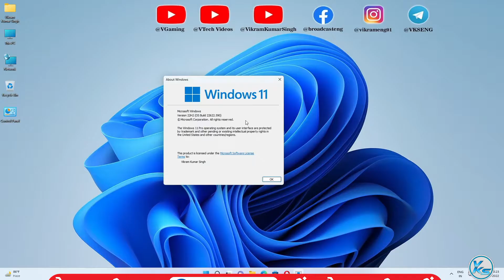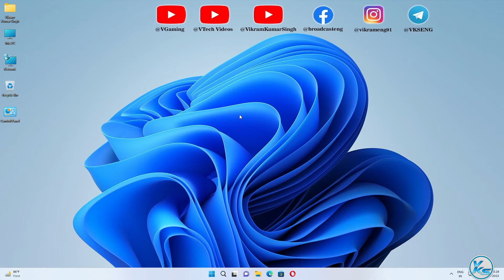✅ Windows 11 Build 22622.590 (KB5017846) - File Explorer Feature Removed & More Fixes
In This Tutorial, I will be Showing You  ✅ Windows 11 Build 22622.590 (KB5017846) - File Explorer Feature Removed & More Fixes (Beta) | How To Update Windows 11 Build 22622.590 | New update Windows 11 Build 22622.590 | windows 11 build 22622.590 kaise update kare | विंडोज़ 11 Build 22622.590 कैसे अपडेट करें (2022).

Useless Tags :
New Windows 11 Build 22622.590 - Recycle Bin Changes, Quick Access Changes, New Korean IME & Fixes
windows 11 22h2 update build 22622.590 & iso file download